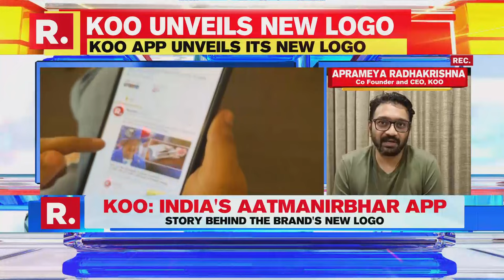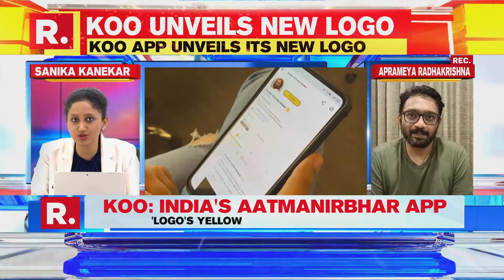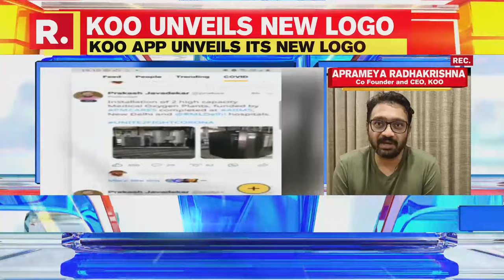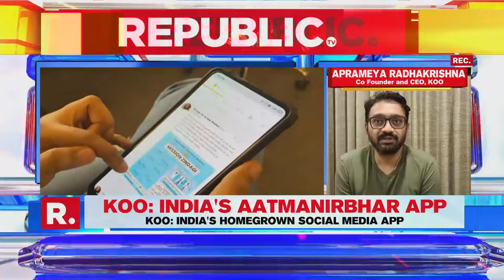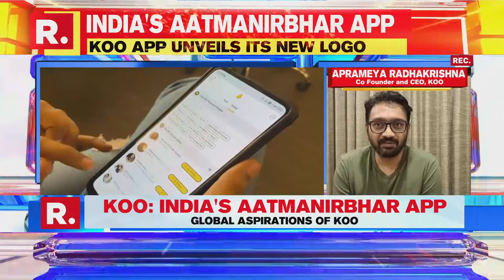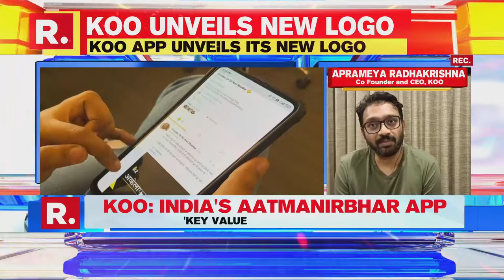KOO CEO Aprameya Radhakrishna shares story behind the social media app's new logo